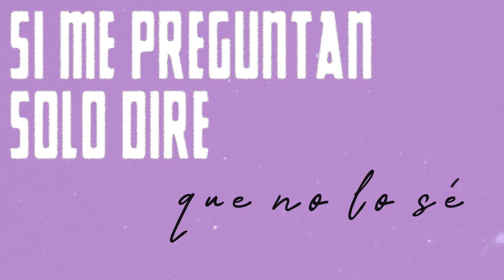SOUTH WINE - BROKEBOY (official lyrics video)